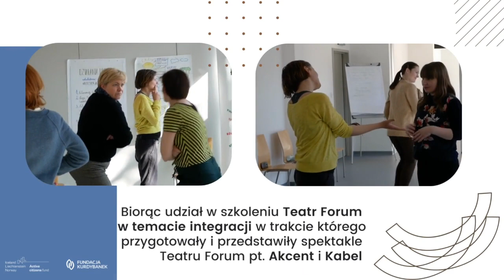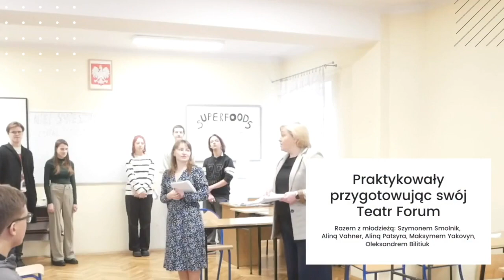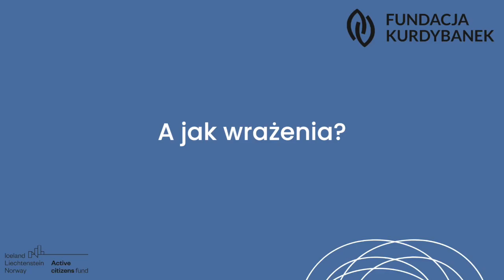Oksana Buchynska i Nataliia Shymborska: Edukatorki w p. ZMIANA ZACZYNA SIĘ OD POJEDYNCZEGO CZŁOWIEKA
Oksana Buchynska i Nataliia Shymborska uczyły się i doświadczały metody Teatru Forum biorąc udział w szkoleniu „Teatr Forum w temacie integracji” w trakcie, którego przygotowały i przedstawiły spektakle Teatru Forum pt. „Akcent” i „Kabel”.

W trakcie działań lokalnych praktykowały przygotowując swój Teatr Forum.
Razem z młodzieżą: Szymonem Smolnik, Aliną Vahner, Aliną Patsyra, Maksymem Yakovyn, Oleksandrem Bilitiuk, zrealizowały sesję Teatru Forum w dniu 22 lutego 2023 r. w Zespole Szkół Zawodowych nr 2 w Krakowie, w trakcie której zaprosiły widownię do interwencji i debaty nad spektaklem Teatru Forum pt. „NIE! Śmieszny żart”.

Wszystkie działania zrealizowane zostały w ramach projektu “Zmiana zaczyna się od pojedynczego człowieka” zrealizowanego przez Fundację Inicjatyw Twórczych i Społeczno-Edukacyjnych Kurdybanek w partnerstwie z Miastem Kraków, Fundacją Zustricz oraz Instytutem Psychologii Uniwersytetu Jagiellońskiego.
Projekt zrealizowany z dotacji Programu Aktywni Obywatele - Fundusz Krajowy finansowanego przez Islandię, Liechtenstein i Norwegię w ramach Funduszy EOG.